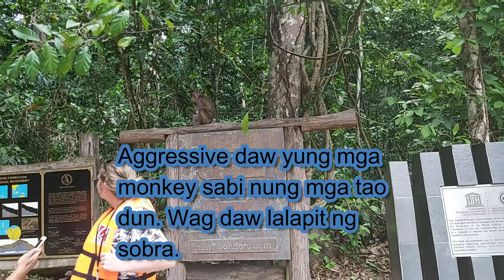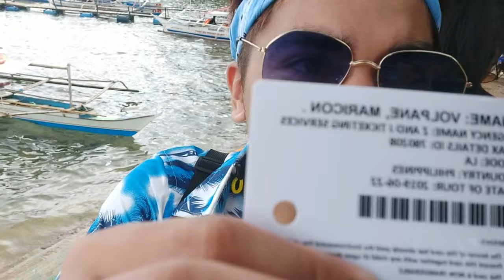Underground River Tour | Irann Balagtas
Hello Guys!
My second vlog is up!!

We booked a tour to Puerto Princesa Underground River and went on some side tours.

Ps. Sorry for the bad editing. I'm still learning. 😀